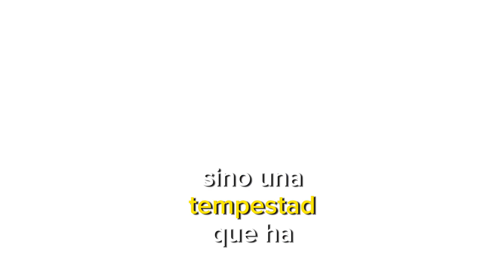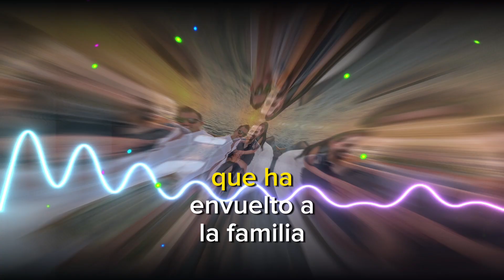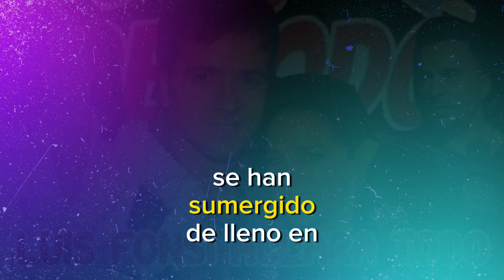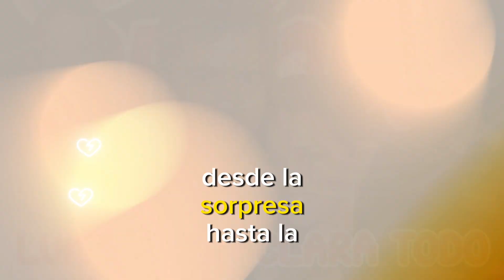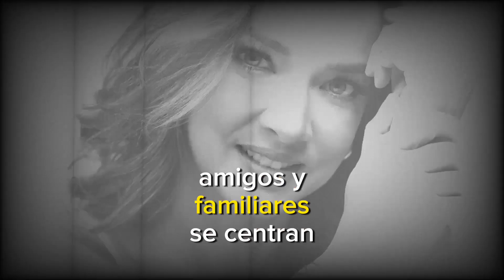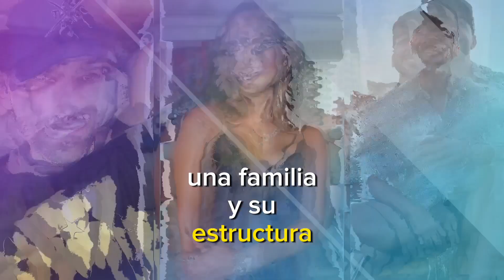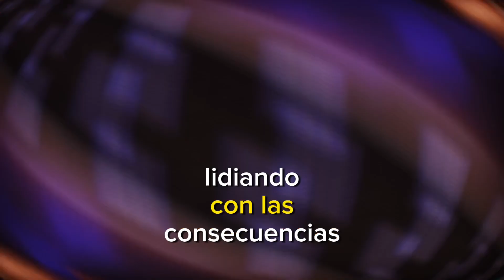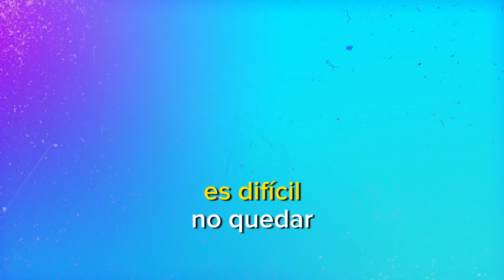ADN para ALAIA Toni Costa REVELA la razón detrás de su decisión drástica. No creerás lo que encontró